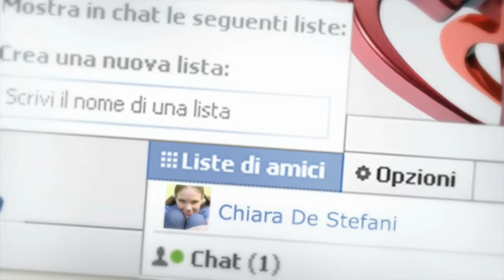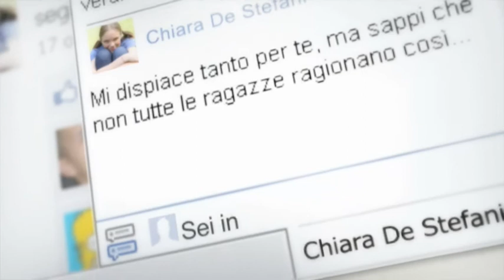Social Killer Book Trailer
Il trailer di Social Killer, il romanzo di Vito Di Bari.
Social Killer viene pubblicato un paragrafo al giorno per 108 giorni ed è GRATIS (salvo i normali costi di connessione). Gli utenti Vodafone, possono riceverlo direttamente sul loro cellulare inviando un SMS al 4887700 con la parola KILLER: così facendo ottengono gratuitamente tre link a settimana da cui scaricare i capitoli di Social Killer (ovviamente, se si dispone della tariffa flat, non si paga nulla). In alternativa i possessori di iPhone o iPod Touch possono scaricare gratuitamente l'applicazione Social Killer e i capitoli da iTunes Store nella sezione libri.